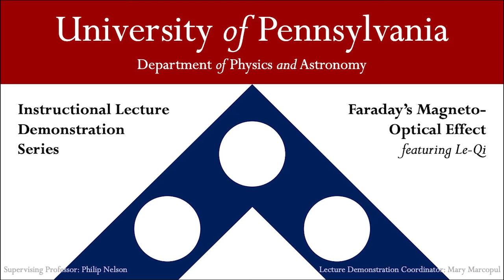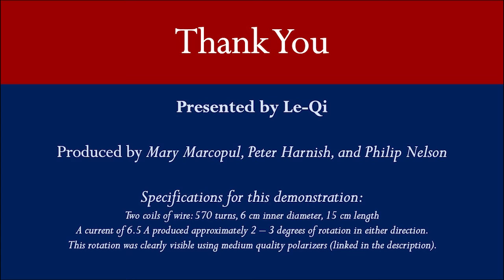Faraday's Magneto-Optical Effect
Faraday Rotation was the first experimental evidence that light and electromagnetism are related.  In this demonstration, an electromagnet is used to create a magnetic field that is parallel to a beam of light in water. Although water by itself has no effect on light polarization, with the magnetic field it rotates the polarization by an amount that is proportional to the strength of the magnetic field.

Specifications for this demonstration:
Two coils of wire: 570 turns, 6 cm inner diameter, 15 cm length
A current of 6.5 A produced approximately 2 – 3 degrees of rotation in either direction.  This rotation was clearly visible using medium quality polarizers